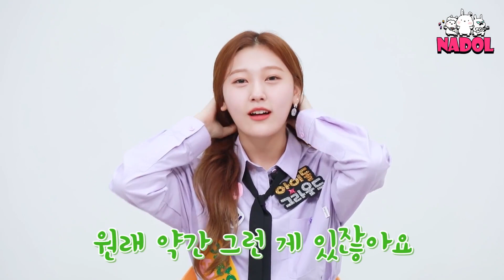The saddest phone call in the world...💖SPECIAL IDOL FAMILY💖 (제작진을 눈물 짓게 만든 아이돌 패밀리 Best7) [SUB]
On New Year's Day, the scattered families gather together!
But this time, we can't get together
because of the social distancing caused by COVID-19. 😥
So we prepared a special video~☆
Why don't we gather online and watch it together?

온가족이 둘러 앉아 정을 나누는 민족 대명절 설날!
하지만 코로나로 인한 사회적 거리두기 때문에
이번 명절은 그 어느 때보다 조용할 것 같습니다...😥
그래서 준비한 스페셜 영상~☆
랜선으로 모여 다함께 시청해보시면 어떨까요?

*Notice*
If you want to add subtitles, please use the following method.

1. Click '...' in the video.
2. Click 'Add Translation' button.
3. Click 'Create New Subtitle'.
4. Choose the language you want.
5. Put in subtitles.
6. Post subtitles.